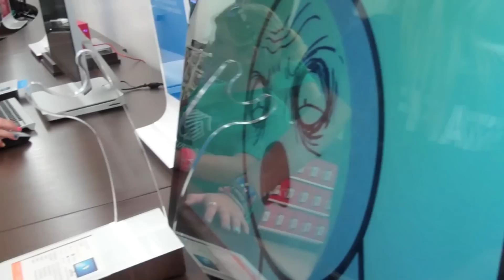BGCGG Spends the Summer with Microsoft!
Thank You to Microsoft South Coast Plaza for your wonderful time, dedication, and for allowing us to visit your store! Because of you, we are a having a GREAT summer! Thanks for BEing GREAT!